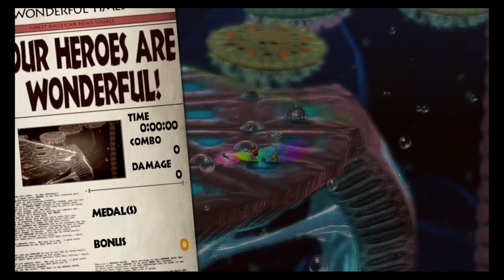Let's Play Wonderful 101, Part 29: Wonderful Voyage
Time to conduct some unorthodox microsurgery!